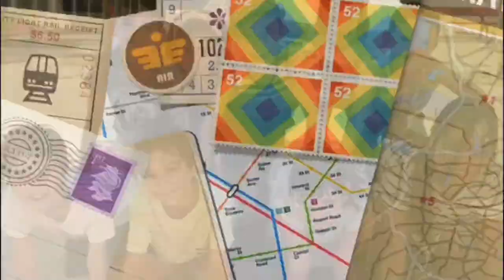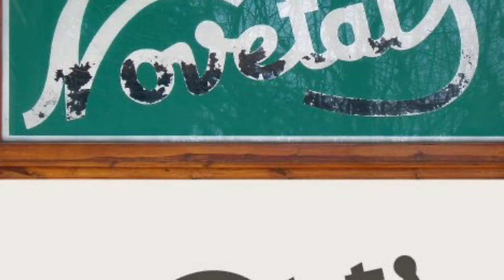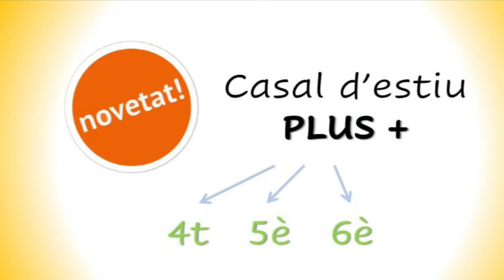Casal d’Estiu Manyanet’21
Amb una oferta variada de qualitat  i un grapat de novetats!